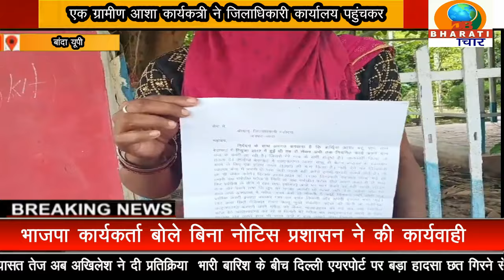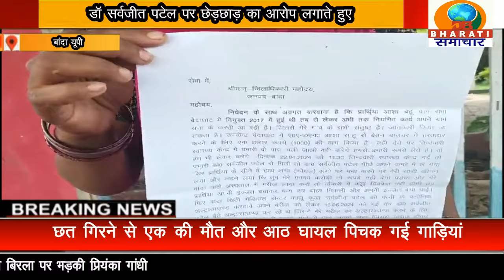बांदा यूपी:एक आशा स्वास्थ्य कार्यकत्री ने डॉक्टर पर छेड़छाड़ का गंभीर आरोप लगाते हुए